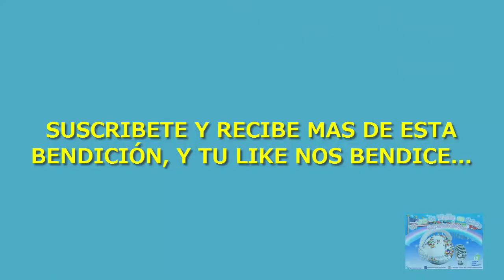Clase 51. Tu y tu hogar también sera de fantasía?